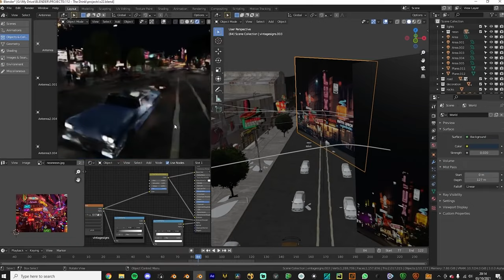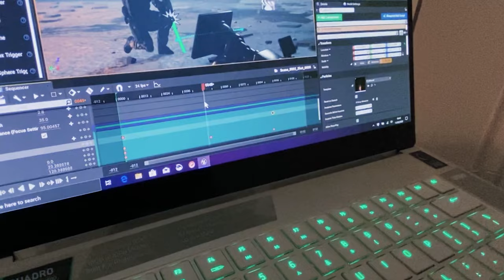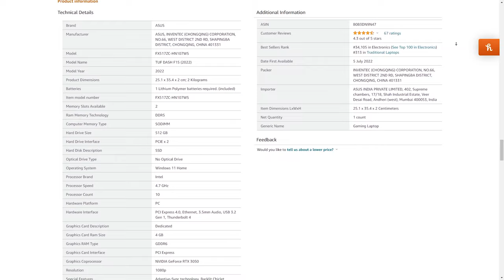Best Laptops for 3D Modeling 2023 | Best Laptops in every Budget (VFX)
Hey Guys, a lot of you were asking about the Laptop series, so here it is. This is our laptop series where we are recommending Best Laptops for VFX and 3D Modeling in 2023. In this video, we are covering the laptops in every Budget. (Explained in Hindi)